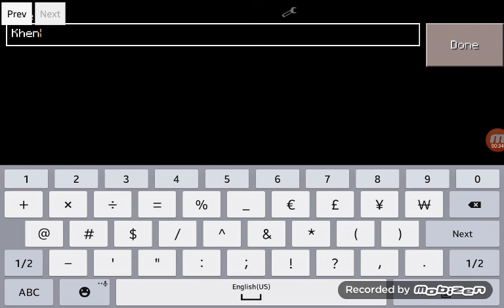WE FOUND AN ABANDOND VILLAGE!!!!! :)|Minecraft let's play